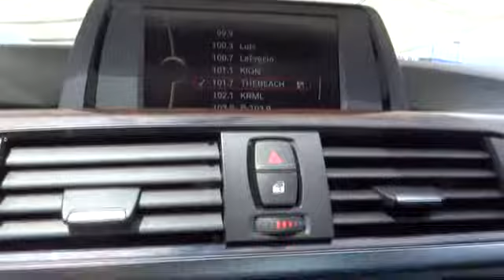2013 BMW 320 Seaside, Monterey, Watsonville, Salinas, Santa Cruz, CA DK128409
2013 BMW 320  - Stock#: DK128409 - VIN#: WBA3B1C59DK128409

{Production Date:20130507;Esti